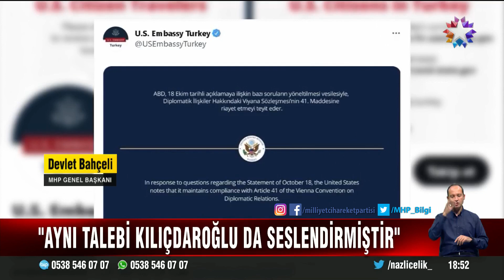Anayasa Mahkemesi öyle bir hale gelmiştir ki, nerede bir hain, nerede Türkiye’nin kuyusunu kazmak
Anayasa Mahkemesi öyle bir hale gelmiştir ki, nerede bir hain, nerede Türkiye’nin kuyusunu kazmak için faal halde bulunan bir çapulcu varsa onlarla yan yanadır.